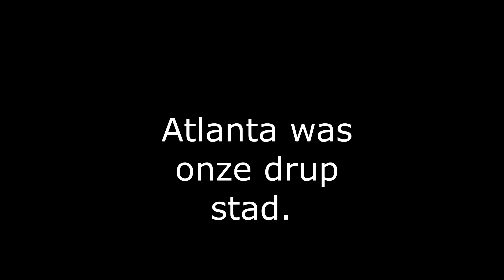Terug naar onze Minetopia avontuur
Hier begon het allemaal